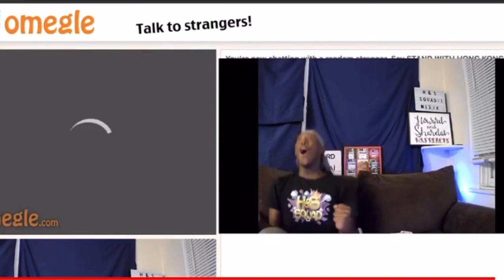I Freestyled on Omegle right after meeting Adin Ross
@-KingBleu- @AdinRoss @adinrossVLOG Extra Adin @IShowSpeed @pontiacmadeddgVLOGS @DDGLiveClips @DDGMusicChannel